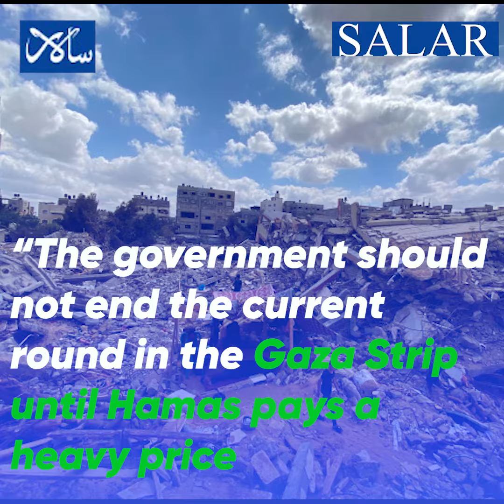Who will be the Next Prime Minister of Israel?